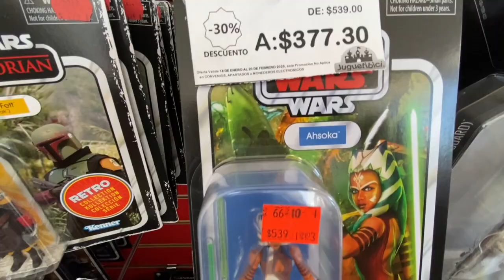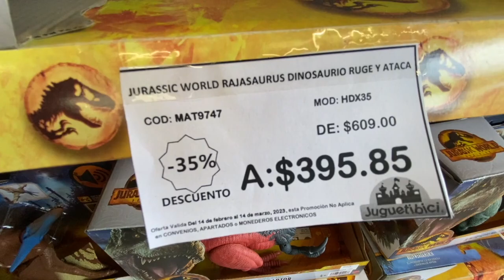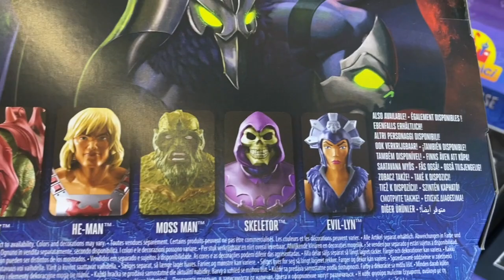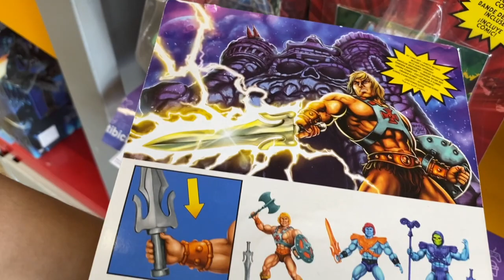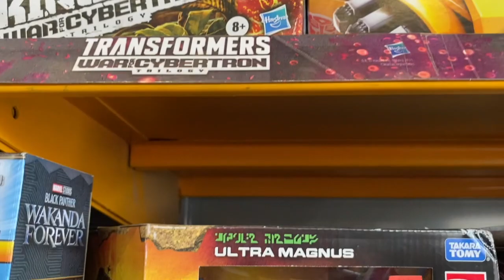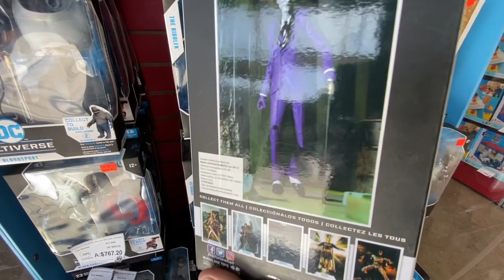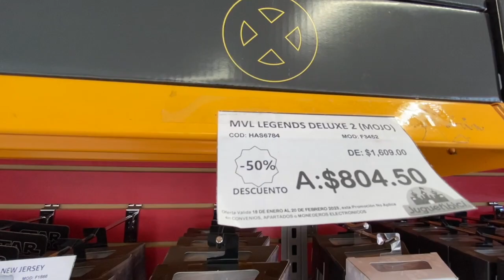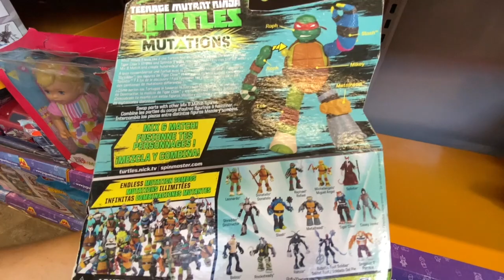MONOVLOG 02 JUGUETIBICI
Monografos en este segundo monovlog vamos conocer las ofertas que Juguetibici tiene en esta temporada.

Direccion: Calz. Vallejo 925, Lindavista Vallejo, Gustavo A. Madero, 07720 Ciudad de México, CDMX